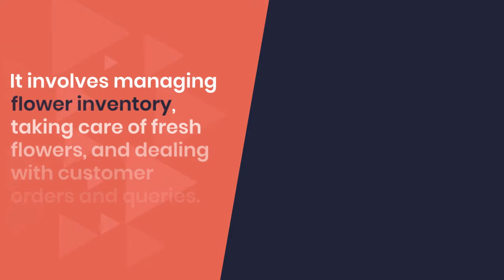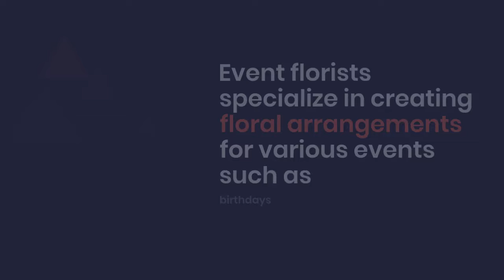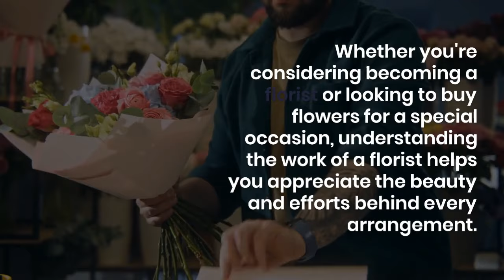The Art and Business of a Florist: A Comprehensive Guide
Florists are skilled professionals who use their creativity, understanding of aesthetics, and knowledge of various flowers to create stunning flower arrangements.